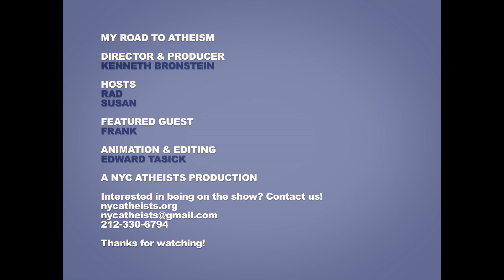MRTA Lost Episodes - Episode 7 (Protestant Catholic)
My Road to Atheism "Lost Episodes" is a collection of interviews that didn’t make it into the official series. The interviews were excluded for three main reasons. Not enough footage, the footage was too corrupt, the interviews weren't good, or some combination therein. You’ll notice that many of the “Lost Episodes” have extra content added to the end, or the end credits were extended, to make the episode a full 28 minutes. This is because MRTA was originally designed to air on Manhattan Neighborhood Network, a public-access television network in New York City. MNN had a strict 28 minute per episode specification. The producer of MRTA, Kenneth Bronstein, didn’t want the extra interview footage to go to waste, so he decided to add the extra content. That’s why the “Lost Episodes” have an awkward inconsistent format.

My Road to Atheism is a short form interview show exploring the intellectual journey from god belief to atheism.